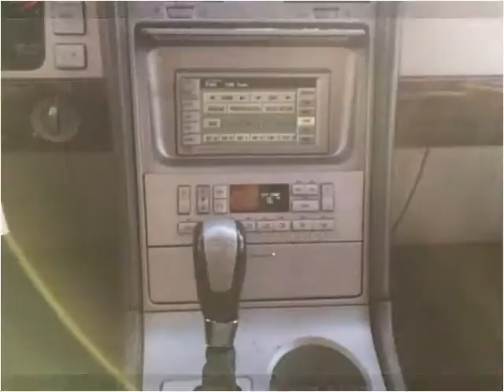2004 Lincoln Navigator Used Cars Salt Lake City UT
This 2004 Lincoln Navigator is available from Car City.